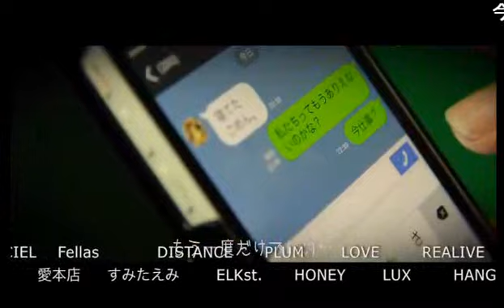遅刻者に罰ゲーム！？わさびを使った禁断メニュー…やしろ丸見えyggdrassil特捜部 Vol.105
yggdrasillの【やしろ丸見え-Yggdrasill特捜部-】(17/9/12)
あの1000万プレイヤー社美緒が完全独立し歌舞伎町のど真ん中に「世界樹」をそびえ立たせた！歌舞伎町の喧騒を忘れさせる趣ある店舗なだけに、ほっこり生放送と思いきや！社美緒が歌舞伎町ホストの裏事情やイケメンぶりを調査し生放送で公開！土曜の深夜…深い眠りから王子が姫達を呼び覚ます！！
《出演》
桜威優希斗、如月輝、夜桜ライト、桜姫ひかる、左みぎ～☆、ダレノ為ノ華威斗
《店舗情報》
Yggdrasill-Athena-(1部)／Yggdrasill-Norn-(2部)
東京都新宿区歌舞伎町2-36-5 清建ビル4F

Yggdrasill-Zeus-(1部)
東京都新宿区歌舞伎町2-33-1 第6トーアビル3階